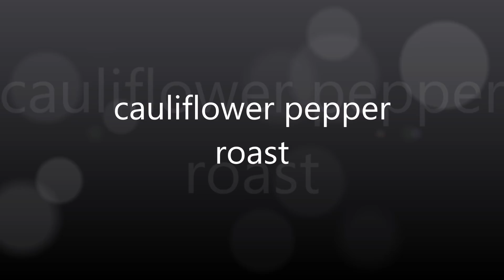ചപ്പാത്തിക്ക് ഒരു ടേസ്റ്റി കോളിഫ്ലവര്‍ പെപ്പര്‍ ഫ്രൈ/cauliflower pepper fry/by jaya's recipes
cauliflower pepper fry
side dish for chapathi,rice,poori etc
cauliflower curry
cauliflower potato curry
aloo gobhi
jaya's recipes

ingredients -

cauliflower - 500 gm
potato - 2
garlic crushed - 5-6
pepper powder - 1 and 1/2 tsp
turmeric powder - 1/2 tsp
green chilli
coriander leaves
salt

jaya's recipes
jaya'srecipes